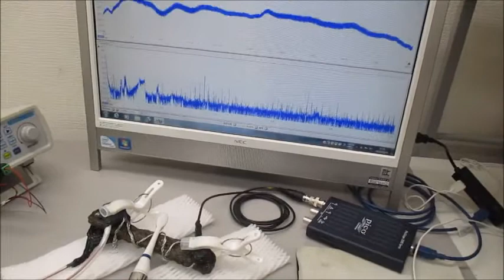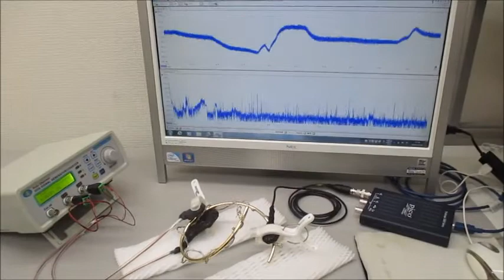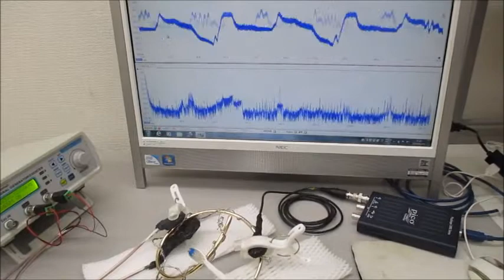超音波システム（音圧測定解析、発振制御） ultrasonic-labo